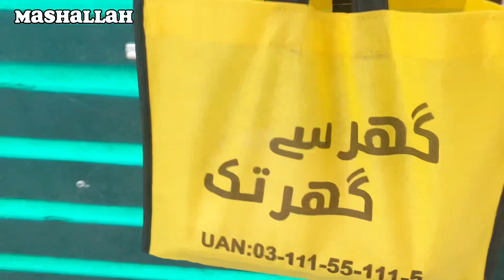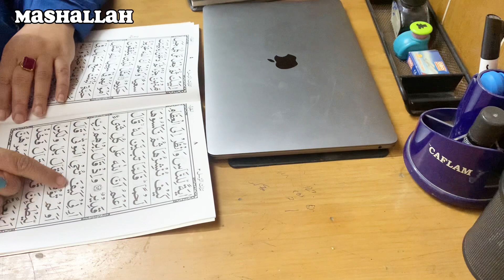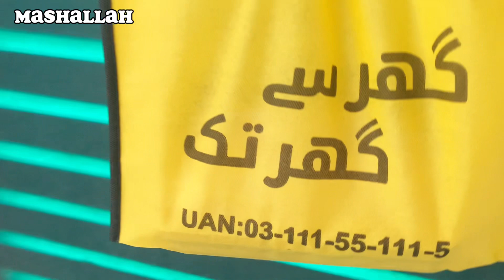Me time very important for us || daily routine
Me time is very important for us daily routine